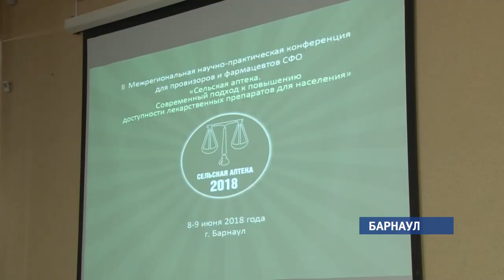С 1-го июля у всех государственных аптек начнутся тяжёлые времена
Эту проблему обсуждали сегодня провизоры и фармацевты из регионов России – в том числе, Томска, Ярославля, Москвы на межрегиональной научно-практической конференции в Барнауле.

Вступают в силу изменения в закон, согласно которым аптеки будут обязаны приобретать лекарственные препараты через аукцион. Таким образом, потребители лишатся возможности выбора.